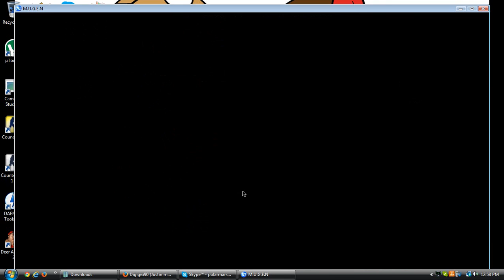Mugen Request #01 Kratos vs fluttershy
This is a request for jjkgamer. I hope you happy man as i was slaughtering fluttershy (not literally) Link to his DA

If you ever want a request for MUGEN, Just comment or PM me and i'll see what i can do. I do have the right to decline but won't be doing it a lot often.